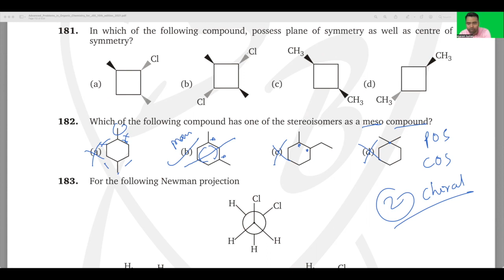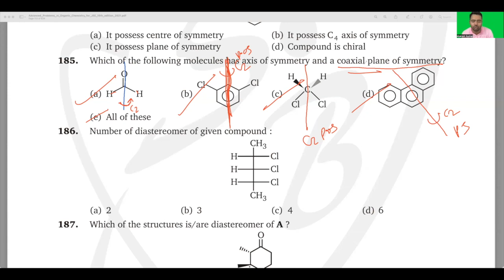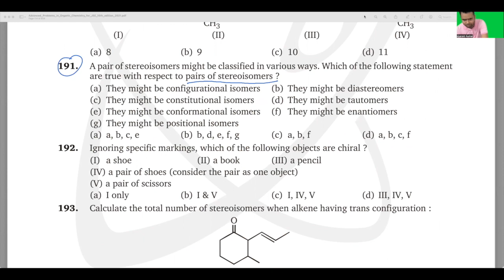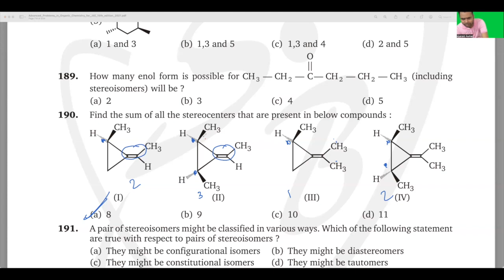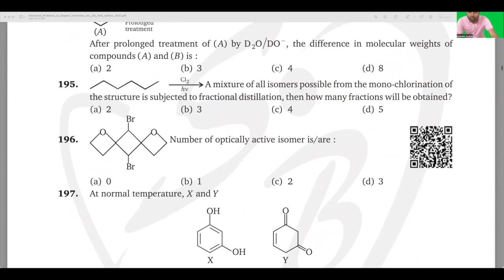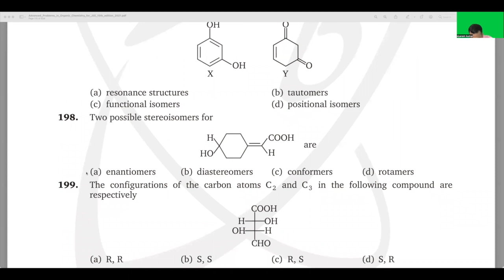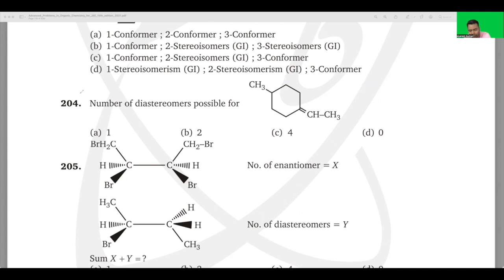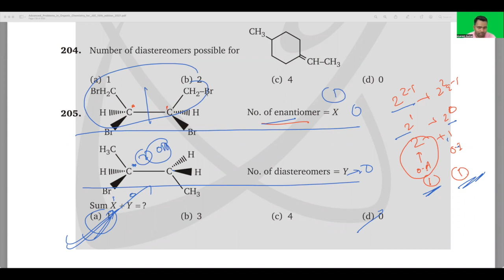Q 181 to 205 | LEVEL-1 | ISOMERISM I ADVANCED PROBLEMS IN ORGANIC CHEMISTRY FOR JEE BY MS CHAUHAN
Question number :-182,185,186,187,189,190,191,194,196,197,201,202,203,205,